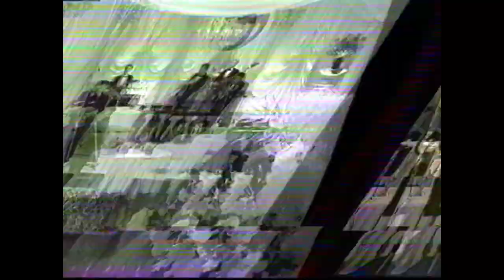France 2 - 24 Décembre 1992 - La Chance aux Chansons (Complet)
Avec Mick Micheyl au Music-Hall de Paris.